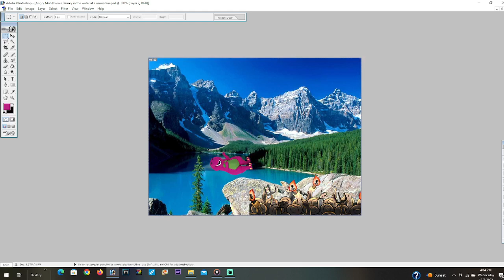Barney gets thrown in the water at a cliff by an angry bob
Barney